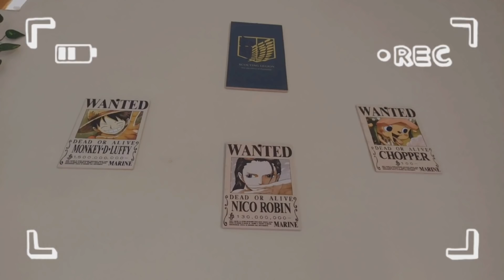AKU MEMBUAT KAMAR ASLI KU DI SAKURA SCHOOL KU !!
Backsound Music:
Credit

▷ stay a minute - pilo // no copyright korean aesthetic music

Title: Cloud
Artist : Milktea
Genre : BGM
Mood : Funny, Happy